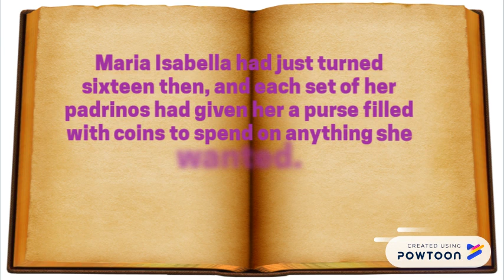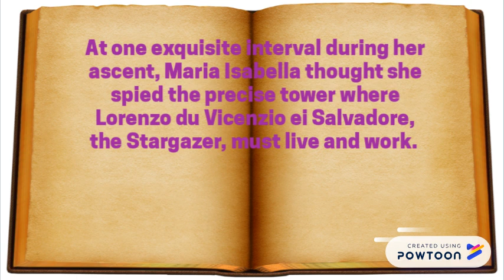THE KITE OF THE STARS